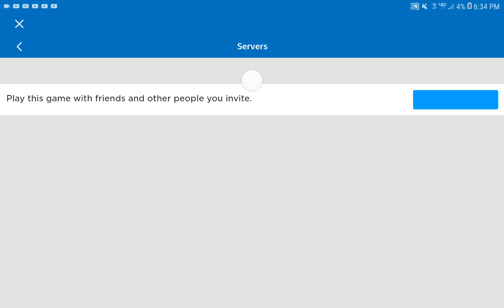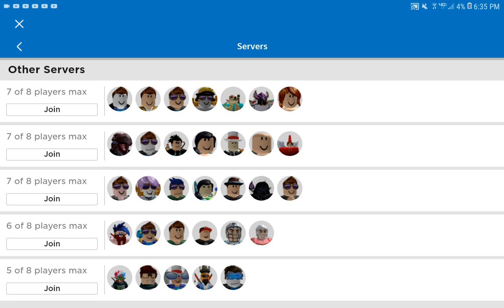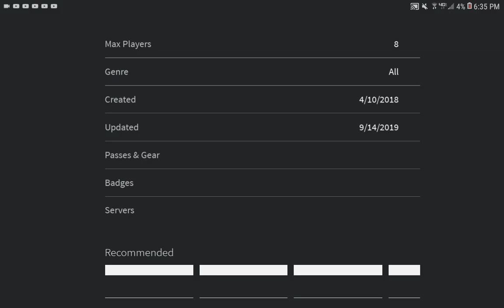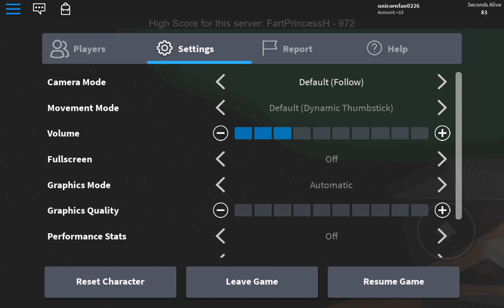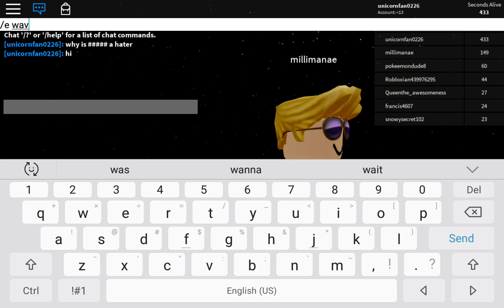Hai people just got back from school